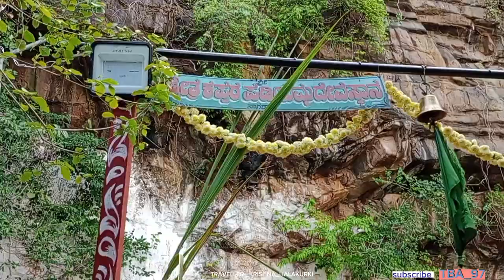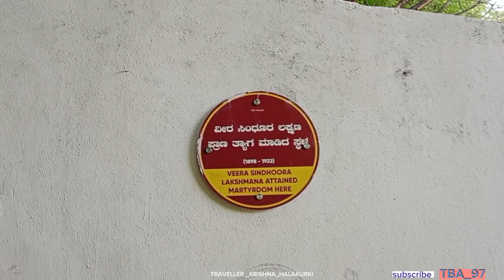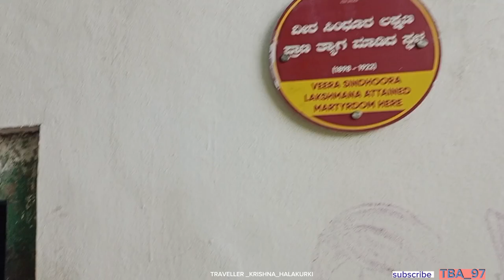ವೀರ ಸಿಂಧೂರ ಲಕ್ಷ್ಮಣ|ಬ್ರಿಟಿಷ್ ಆಡಳಿತದ ವಿರುದ್ಧ ದಂಗೆ ಎದ್ಧ ಶೂರ|| ಅವರು ಪ್ರಾಣ ತ್ಯಾಗ ಮಾಡಿದ ಸ್ಥಳ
Sindhura Lakshmana (1898–1922) was an Indian revolutionary fighter, who fought in the independence movement against British Colonial rule in India.
Lakshmana was born in Sindhur village in a Kannada speaking Valmiki Nayaka family, which is now in Jath taluk of Sangli district in Indian state of Maharashtra. The sindhur village is in border of Karnataka and Maharashtra, which is mostly populated by Kannada speaking people.[1]

During the time when Mahatma Gandhi's Non-cooperation movement was spreading across India, Lakshmana started his own struggle against the British by forming a band of men to loot the tax money collected by the government treasury and distribute it among the populace. In 1922, he was shot dead by the British in a sting operation, while dining at the home of a British informant, in a shot to the head by British snipers.

freedom fighters
india
freedom
indian freedom fighters
indian history
karnataka
shorts
india independence
independence
independence day
freedom fighters name
freedom of india
about freedom fighters
history
freedom fighter
famous freedom fighters of india
india freedom
popular freedom fighters of india
amardeep dhar
indian freedom fighters name
amardeepdhar
name of indian freedom fighters
sardarvallabbhaipatel
amardeep
kids fancy dress kids fancy dress
moni
special
day
basalingappa veerasangappa deshamukha
collective
nagarahavu vishnuvardhan kannada movie songs
nagarahavu kannada movie songs
great
tamilnadu
tippu sulthan fancy dress
tippu sulthan fancy dress kids fancy dress
independence day fancy dress
women's
tamil
fighters
ಅದ್ಭುತ ಕಥೆಗಳು
itihasa
swatantrya amrut mahotsava
ಸ್ವಾತಂತ್ರ್ಯ ಸಂಗ್ರಾಮ
ಸ್ವತಂತ್ರ ಹೋರಾಟದ ಕಥೆಗಳು
interesting facts in kannada
bharatda charitre
mystery of freedom fighters